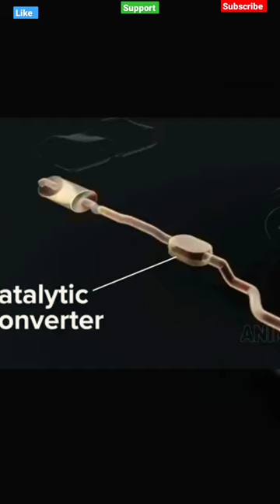आखिर चोर ने गाड़ी को छोड़कर गाड़ी का साइलेंसर चोरी क्यों किया 🤔🤯tbs7 live facts🥰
Silencer Theft has become a daily happening in India. Thieves are making major cash money up to ₹10 Lakhs a day by selling the Catalytic Converter, which contains three precious metals: Platinum, Rhodium and Palladium. In fact, the trusty workhorse Maruti Suzuki Eeco is the vehicle of choice for Catalytic Converter Theft for its easy accessibility and abundance on Indian Roads.

Catalytic Converter की चोरी?🤔 Silencer Theft Explained
Autos & Vehicles
Comedy
Education
Entertainment
Film & Animation
Gaming
Howto & Style
Music
News & Politics
Nonprofits & Activism
People & Blogs
Pets & Animals
Science & Technology